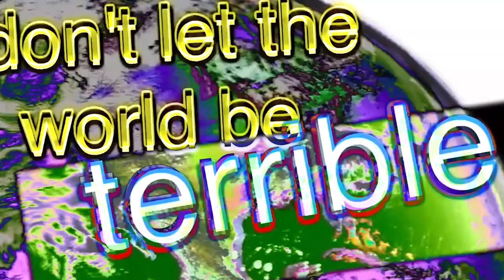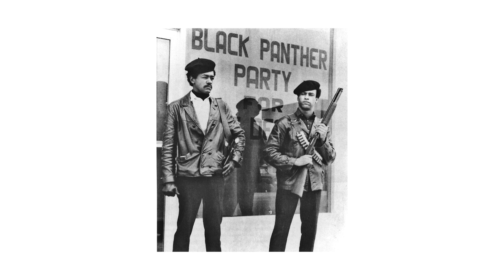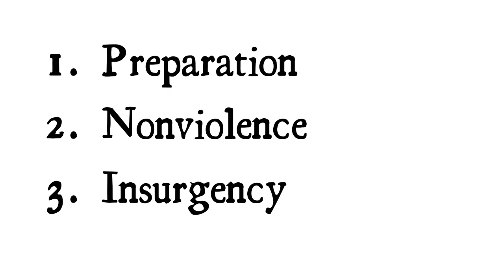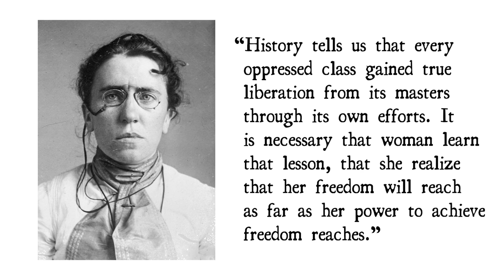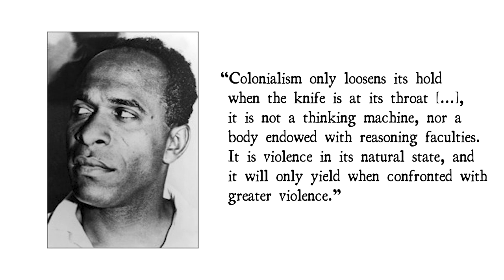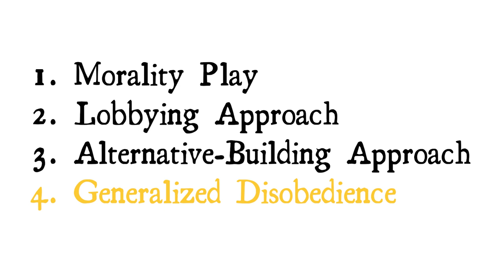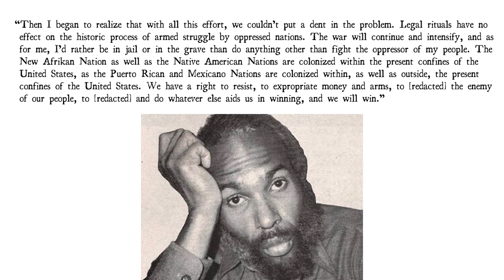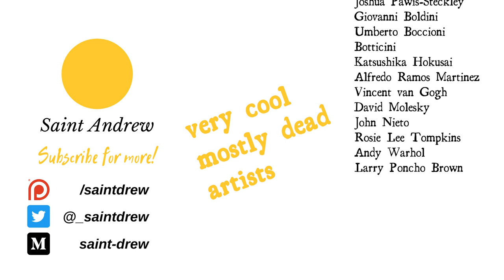Nonviolence: A Path to Freedom?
Nonviolence is highly venerated in our modern society as the only avenue to justice and freedom. But is it truly a path to liberation? In this worldbuilding guide, we discuss nonviolence and its weaknesses.

Disclaimer - 0:00
Introduction - 0:29
Nonviolence is Ineffective - 3:23
Nonviolence is Racist - 9:03
Nonviolence is Statist - 11:37
Nonviolence is Damaging to Messaging - 20:19
Nonviolence is Patriarchal - 21:50
Nonviolence is Tactically & Strategically Inferior - 25:05
Nonviolence is Deluded - 37:04
The Alternative - 46:27
Outro - 51:10

Follow me on Medium.com
Follow my music producer, salmon the ghost:
Rodeo days (prod. Zeus The God x Greg Sekeres)
Sources & Resources:
Stokely Speaks: The Pitfalls of Liberalism by Kwame Ture/Stokely Carmichael